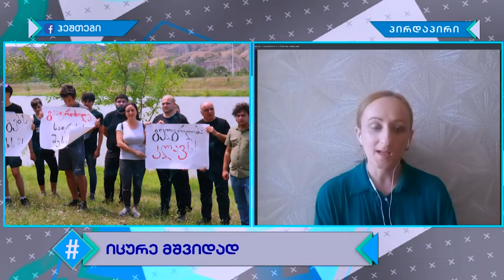ჰეშთეგი / Hashtag - 23.07.2020